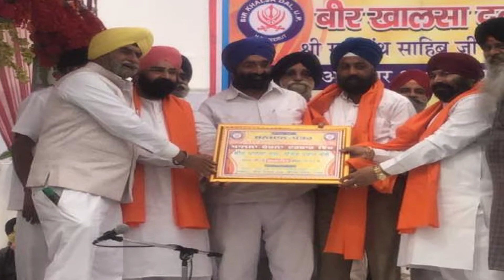kirtan /BHAI GURMEET SINGH JI.VEER MANJEET TALWAR JI NIWAS LUCKNOW